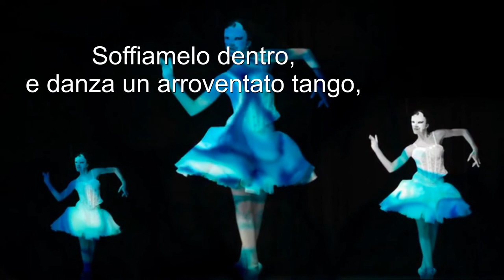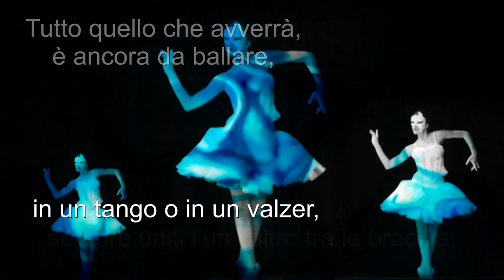Poesie Confidenze. DANZAMI DENTRO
Confidenze, affidate a un foglio,
 custode di pensieri,
e! solo a mio volere
saprà palesare e essere voce.